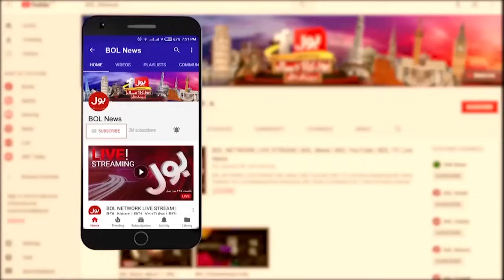Pak Army Big Warning | Operation Azm-e-Istehkam Updates | Breaking News